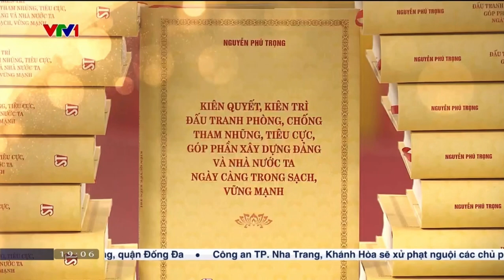VTV: Vô cùng thương tiếc Tổng Bí thư Nguyễn Phú Trọng!